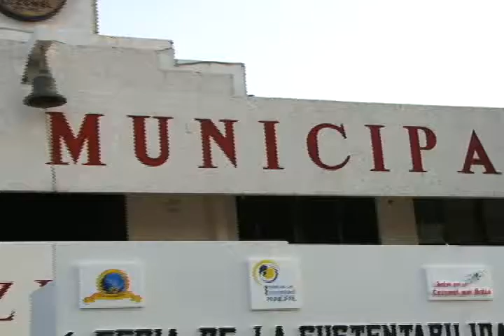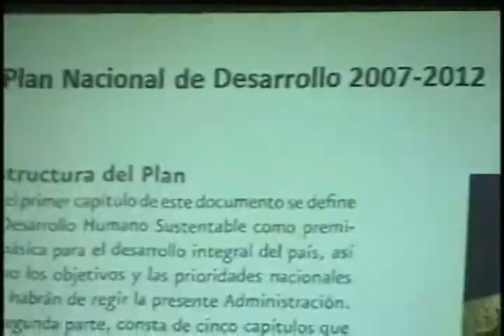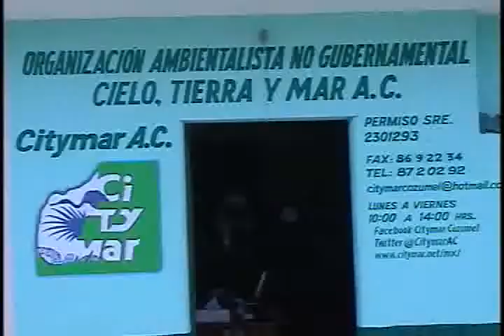NADA CONCRETO CON LA CANCELACION DE LAS TORRES EOLICAS